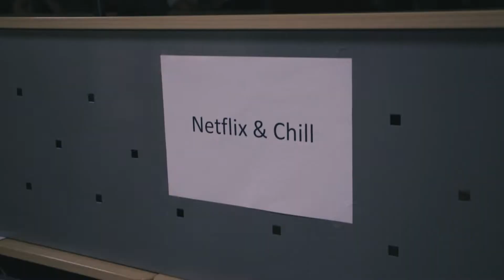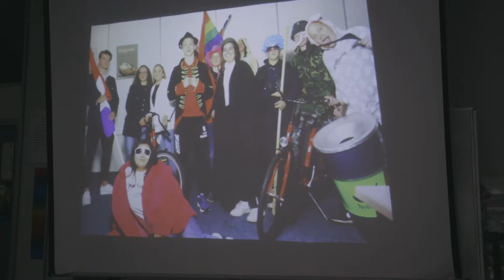LESN8CHT aftermovie 2019